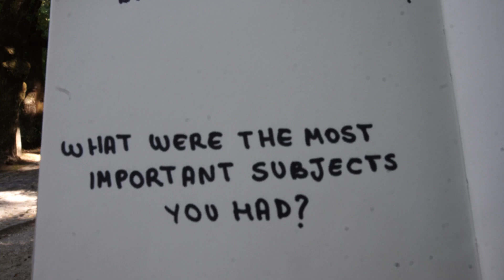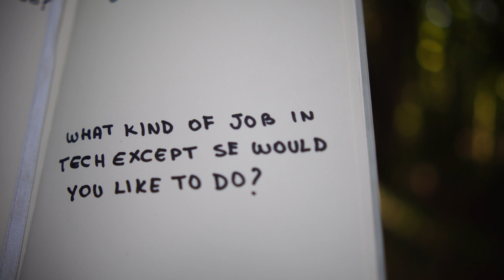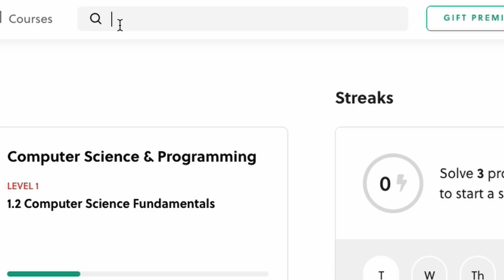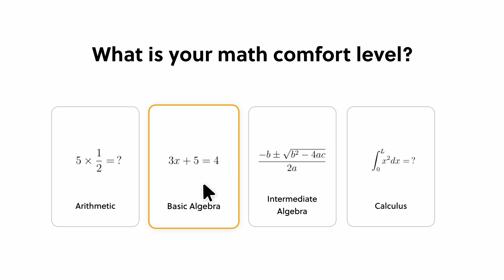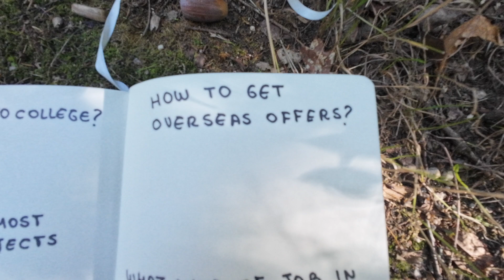What's the most important subject in a CS College? | Q&A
To try everything Brilliant has to offer—free—for a full 30 days, .

• This book helped me a lot when preparing for my interviews:
"Cracking The Coding Interview"